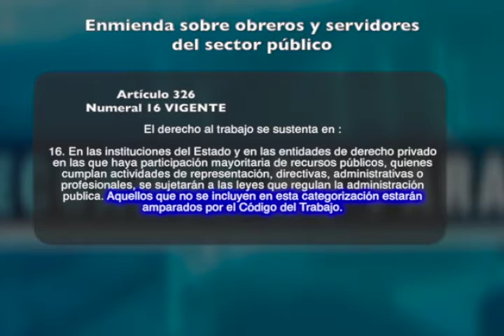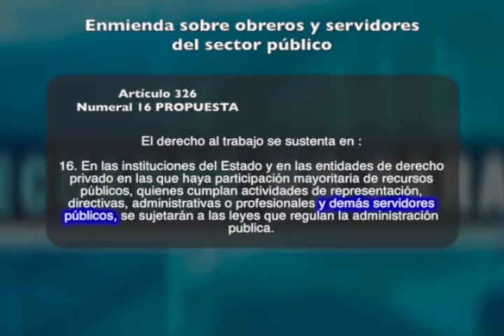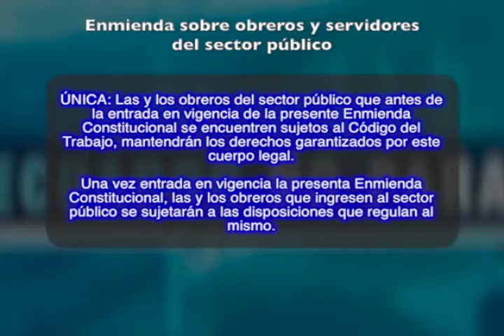Ecuador no para, Entrevista a Carlos Marx Carrasco 20/10/2015